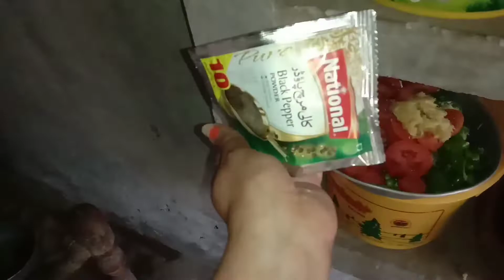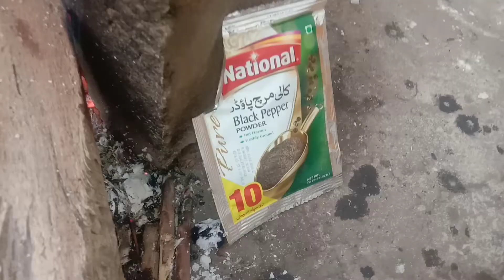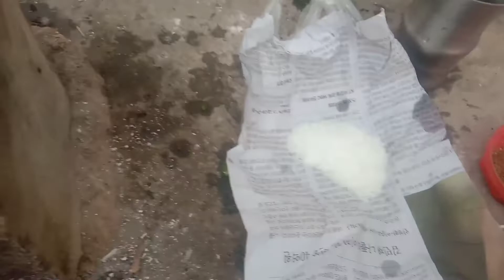مہمانوں کوکرناہوخوش اورجیب پربھی بھاری نہ ہوتویہ ڈش بناکردل جیت لیں Mix Vegetables Pulao/ Mix Sabzi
سردیوں میں یہ ریسپی بنائیں اور سب کو حیران کر دیں بلکل نیو سٹائل میں special sardion ki recipe
chicken baryani
chicken rice recipe
chicken eggs rice recipe
taste recipe
gujrati chicken rice recipe
Punjabi recipe Hindi recipe Urdu recipes
Pakistani chatpaty pakwan